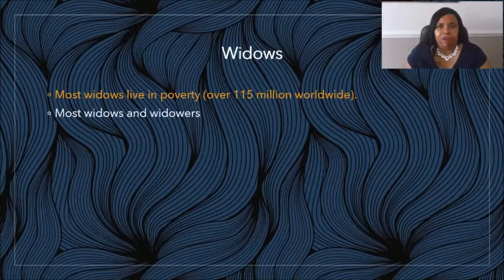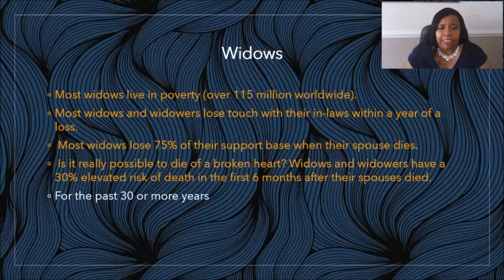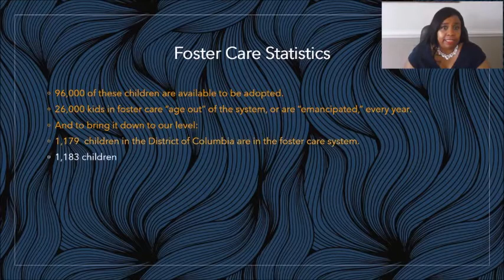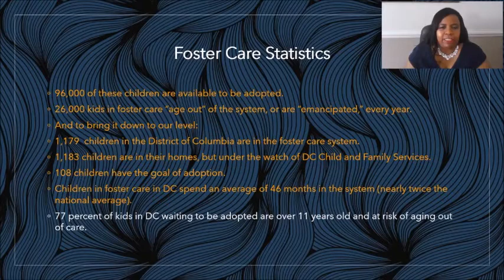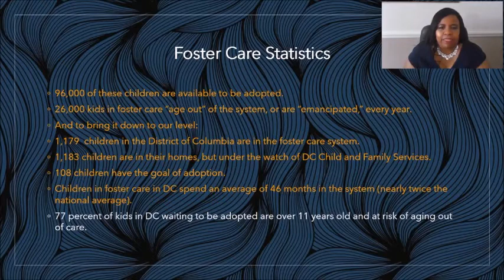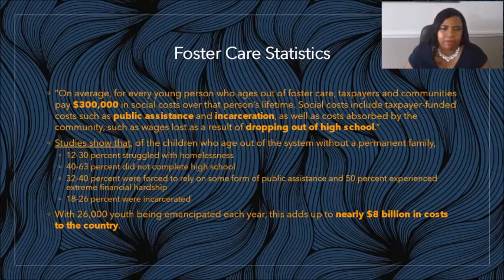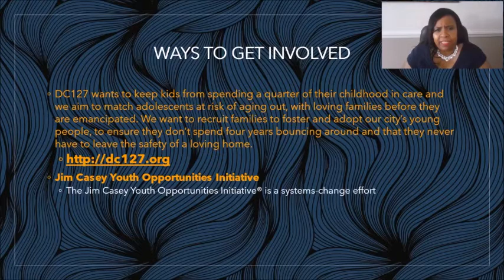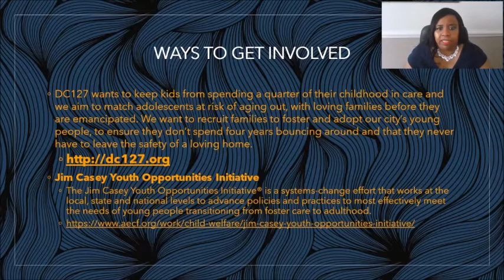Jeremiah 22 Explained (Part 2) | God Judges Corrupt Leaders || Dr. Denise Strothers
Jeremiah 22 Explained (Part 2) | God Judges Corrupt Leaders || Dr. Denise Strotherss

Repent of Injustice explores Old Testament prophet Jeremiah and how God used him to speak to the corrupt leadership of that day. You will gain insight into how God demanded justice for those that couldn't care for themselves and when the leadership refused God brought judgment.

Jeremiah22ExplainedPart2 | GodJudgesCorruptLeaders || DeniseStrothers